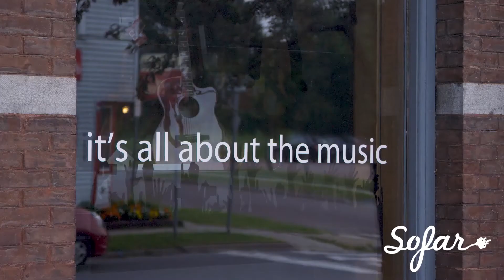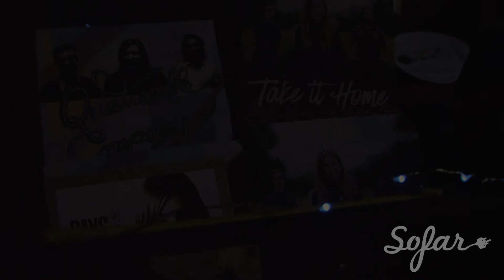Emma Cook & Questionable Company - You Know Why | Sofar Burlington, VT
Emma Cook & Questionable Company performing "You Know Why" at Sofar Burlington, VT on August 17th, 2017

Artist: Emma Cook & Questionable Company

Filmed by: Cory Sweitzer

Edited by: Cory Sweitzer

Audio by: J. Luke Young

Filmed at Advance Music Center